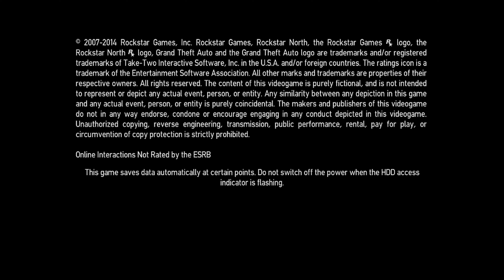Andrea's Gameplay - Grand Theft Auto IV PS3 Gameplay 4K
Grand Theft Auto IV PS3 Gameplay 4K